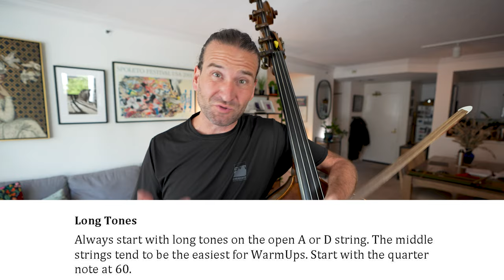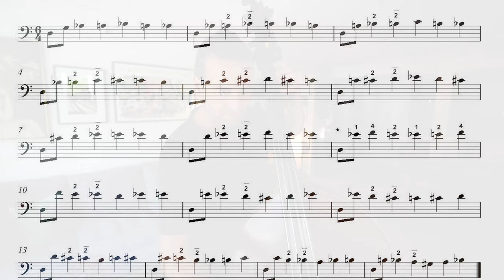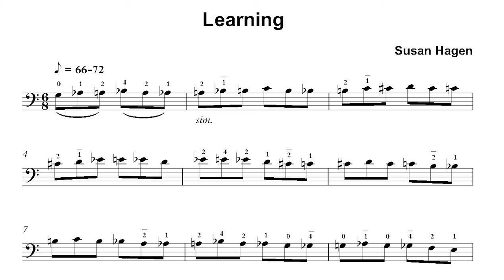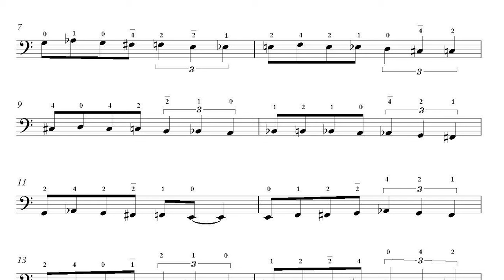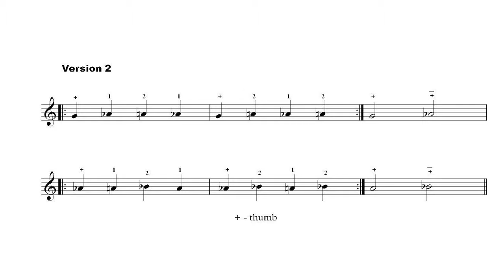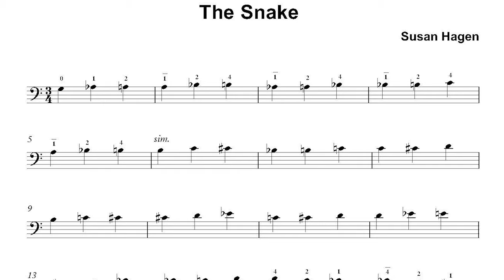Best double bass warm-ups!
TIMECODES:

0:00 - Intro
0:44 - Long Tones
3:07 - Susan's "quartet" of four core exercises
3:36 - Nee Ner
7:32 - The Tightrope
9:16 - Learning
10:55 - YARL
14:13 - Three Birds
15:14 - The Snake
15:49 - The Sloth